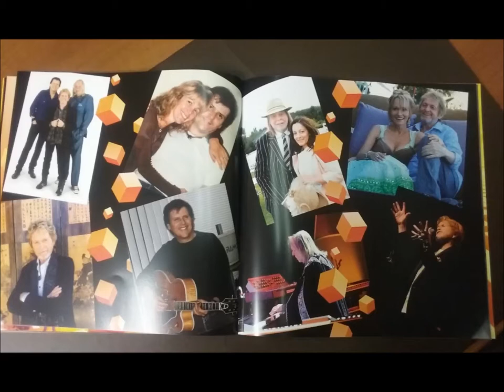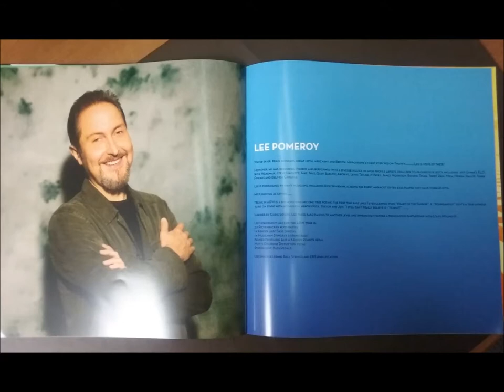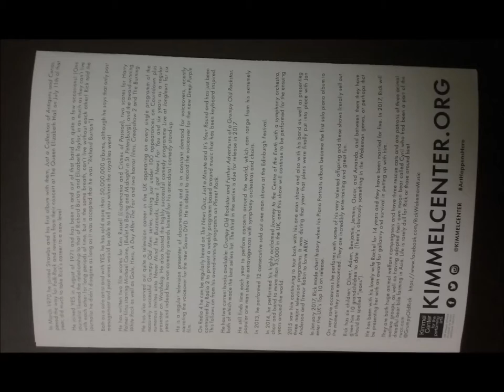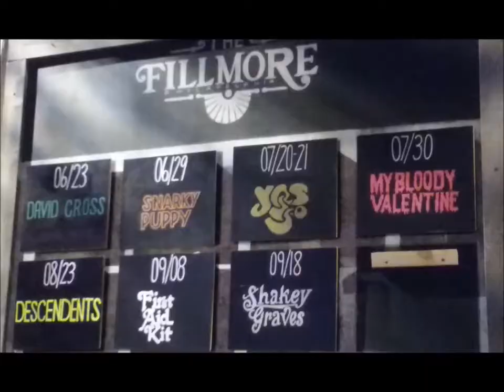Yes Live: 7/1/03 - London - Jon Anderson introducing Rick Wakeman / Wakeman Keyboard Solo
Yes Live
--Date: 7/1/03
--Location: London
--Song: Jon Anderson introducing Rick Wakeman / Wakeman Keyboard Solo